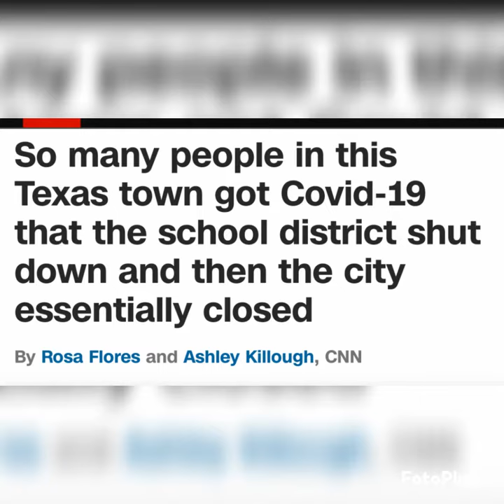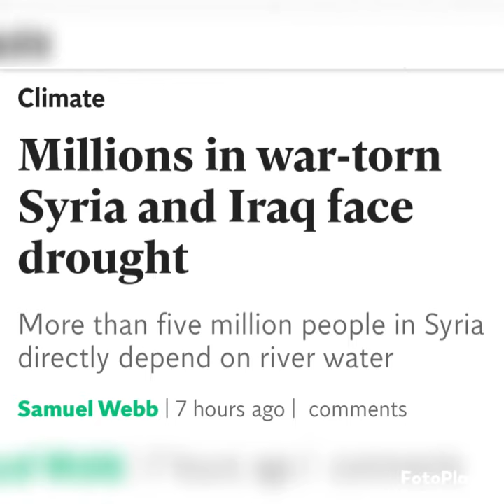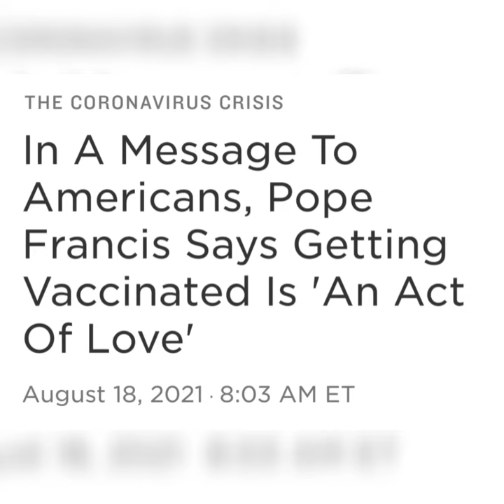Prophecy News Around The World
breaking news and headlines prophecy around the world